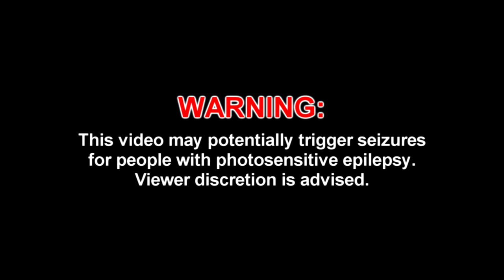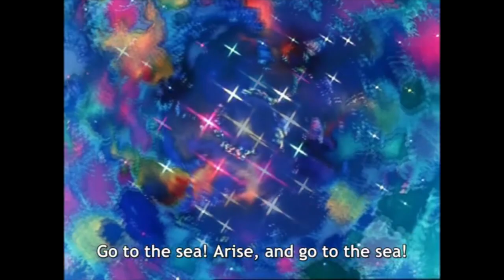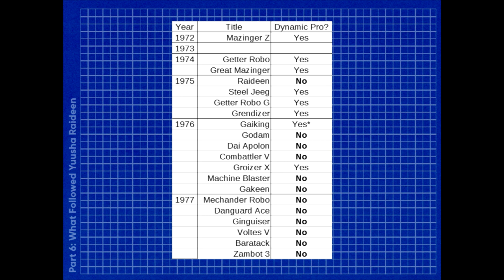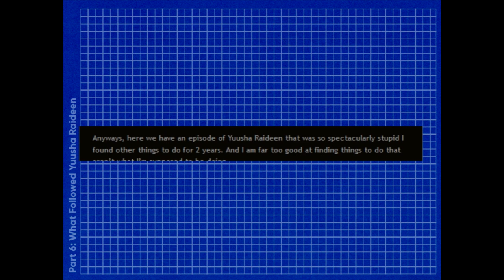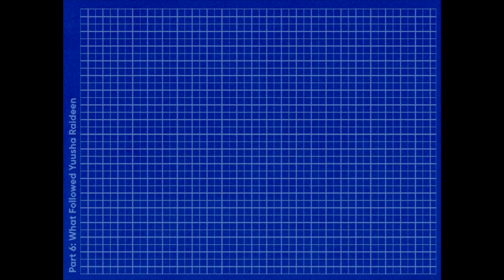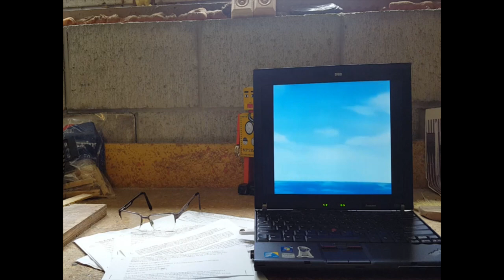Super Robot Blueprint: Yuusha Raideen '75 (v2)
0:38      Part 1: Yuusha Raideen in Context
3:17      Part 2: Structure and Style
19:38    Part 3: Tragedy and Comedy
42:48    Part 4: Duty and Obligation
52:57    Part 5: Confrontation
1:04:56 Part 6: What Followed Yuusha Raideen
1:10:21 References and Acknowledgements

Before Gurren Lagann, before Gundam, before Voltron, there was Yoshiyuki Tomino and Tagao Nagahama's Yuusha Raideen.

Airing in 1975, Yuusha Raideen was the first super robot show not affiliated with Dynamic Productions, and was one of the earliest anime not based upon a previously existing intellectual property. The show exhibits a strong tension between the sponsors' wish to portray the robots as cool and the toys as desirable and the writers' desperate and flawed efforts to communicate that maybe the status quo the giant robot was defending wasn't necessarily good. The outcome is frequently facile, but also fantastical and bizarre.

Many elements found in later and better known (and better produced) works in the super robot genre can be recognized here, making Yuusha Raideen very formative despite it's obscurity.

This video is an exploration and analysis of Yuusha Raideen through the first story arc (up through episode 27).

This is the second release of this video. This version features a restructured and (in my opinion) much tighter and better integrated part 2.

Yuusha Raideen is currently not available for purchase or viewing in English, but several other shows featured in this video are. These include: Mobile Suit Gundam, Ideon, and soon Voltes V.
Please support official releases.